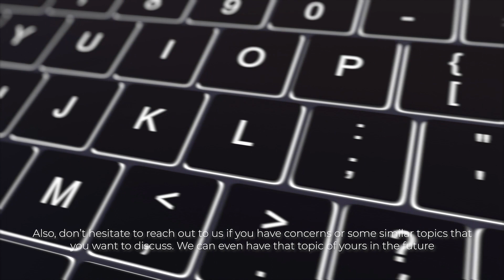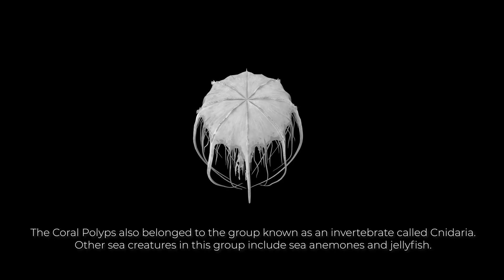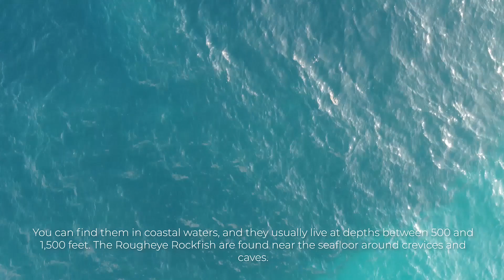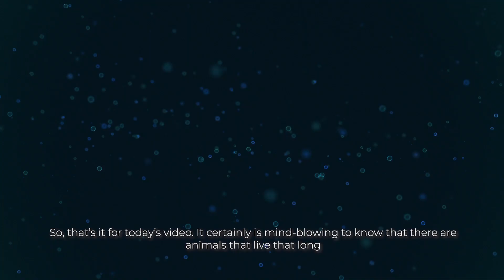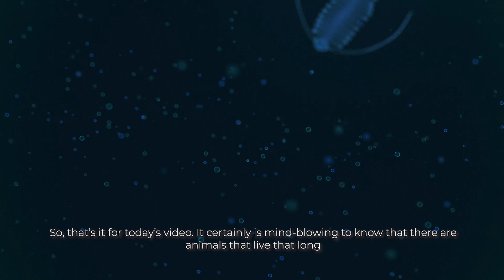What Sea Creatures Live Longer Than 100yrs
Did you know that humankind explored and charted only 5% of the ocean? This means that there could be animals and creatures out there that we don’t know even exist! In today’s video, we will explore the secrets of certain marine animals and creatures that have lived for hundreds, even thousands of years!

Timestamps:
0:00 Intro
1:56 1. Greenland Sharks
2:27 2. Longfin Eel
3:13 3. Ocean Quahogs (Clams)
3:50 4. Red Sea Urchin
4:32 5. Black Coral
4:58 6. Roughly Rockfish
5:39 7. Deep-Sea Sponge
6:24 8. Immortal Jellyfish
7:18 9. Glass Sponge
7:43 Wrapping Up
8:00 Outro